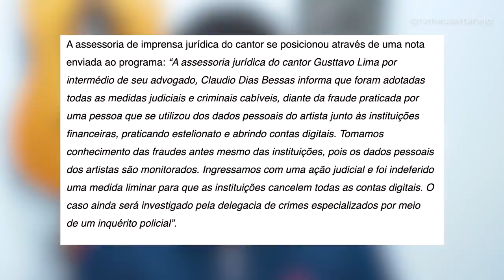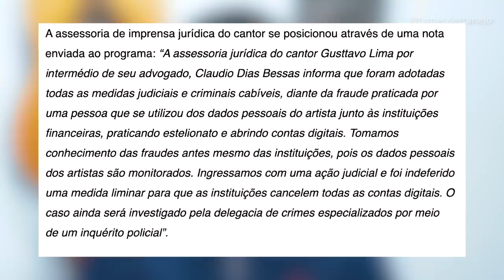GUSTTAVO LIMA procura a POLÍCIA após ser VÍTIMA de um GOLPE!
Aoow trem bonito, bão? As informações do artista foram parar nas mãos do golpista que as usou para abrir contas em três instituições bancárias diferentes. Gusttavo Lima descobriu o golpe depois de ir a uma concessionária comprar um carro. Sendo assim, o Embaixador teve a compra recusada já que o seu nome estava com diversas restrições. De acordo com a apuração do colunista, o nome do sertanejo estava com restrições no Banco Central, Serasa, SPC e ainda devendo em três cartões de crédito e em três instituições bancárias diferentes.

Matéria do Site Hora Top TV  e Novela jornalista Peterson Renato